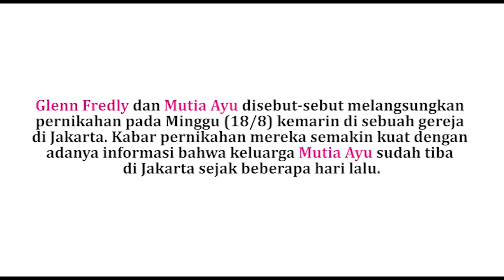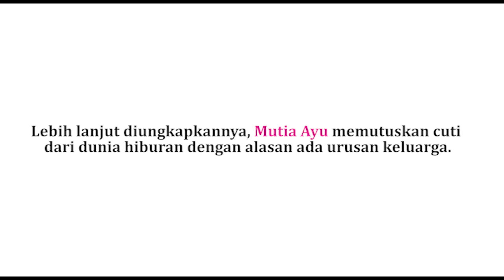Dikabarkan Menikah dengan Glenn Fredly, Manajemen Benarkan Mutia Ayu Cuti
Glenn Fredly dan Mutia Ayu disebut-sebut melangsungkan pernikahan pada Minggu (18/8) kemarin di sebuah gereja di Jakarta. Kabar pernikahan mereka semakin kuat dengan adanya informasi bahwa keluarga Mutia Ayu sudah tiba di Jakarta sejak beberapa hari lalu.

Dikonfirmasi tentang kabar pernikahan Mutia Ayu, Gesit dari manajemen artis Seven Star Record yang menaungi Mutia tidak membenarkan ataupun membantah kabar tersebut. Pihak manajemen mengaku tidak tahu tentang hal itu. Meski begitu, manajemen membenarkan kalau Mutia Ayu sudah mengambil cuti sejak beberapa waktu lalu.

Penulis:Abdul Rahman Syaukani
Editor: Amank Abdul Rachman